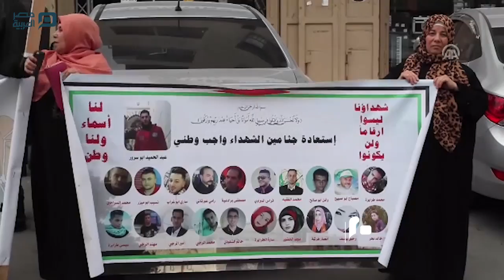مصر العربية | الجيش الإسرائيلي يفرق مسيرة تطالب بالإفراج عن جثامين محتجزة جنوبي الضفة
فرق الجيش الإسرائيلي، اليوم الأربعاء، مسيرة في مدينة بيت لحم جنوبي الضفة الغربية، تطالب تل أبيب بالإفراج عن جثامين قتلى فلسطينيين تحتجزهم وقال مراسل الأناضول، إن مسيرة دعت لها فصائل فلسطينية انطلقت من دوار (ميدان) "مُرة" وسط بيت لحم، باتجاه المدخل الشمالي للمدينة.